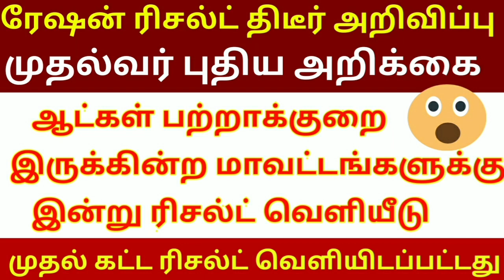இன்று புதிய அறிவிப்பு ரேஷன் ரிசல்ட் அறிவிப்பு | ration shop result 2023